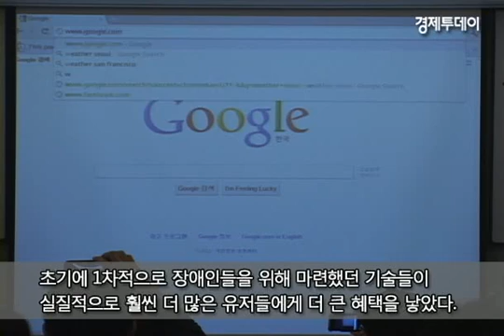구글의 웹 기술로 시각 청각 장애인도 전세계 정보 접한다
티브이 라만 박사 웹 접근성은 자유와 힘을 부여하는 것

여든 살 노인이나 열 살짜리 어린이, 신체적 장애를 지닌 사람 등, 세상 모든 이가 정보에 접근할 수 있는 웹을 구축하려 한다.

구글에서 웹 접근성 연구를 맡고 있는 티브이 라만 박사는 14일 서울 소공동 롯데호텔에서 열린 구글코리아 기자간담회에서 웹 접근성은 모든 이에게 정보에 접근하고 활용할 수 있도록 만들어, 자유와 힘을 부여한다고 강조했다

이 날 구글코리아는 일반 성인 사용자뿐만 아니라 노인과 어린이, 장애인 등 모든 이들에게 정보의 접근과 활용을 증진하는 구글의 웹 접근성 철학과 기술을 소개했다.

라만 박사는 컴퓨터와 인터넷 등 디지털화된 정보는 사람들이 정보를 교환하고 공유하는 방식을 크게 변화시켰다며 이제는 시각 및 청각 장애를 가진 이들도 웹에 있는 전세계의 정보에 접근할 수 있다고 설명했다. 즉, 신체 및 언어 제약이 있는 사람들도 웹의 정보를 그들이 파악할 수 있는 형식으로 바꾼다면 정보에 접근하고 활용할 수 있다는 것.

라만 박사는 크롬 브라우저 및 모바일 기기에서 구글의 다양한 웹 접근성 기술들을 시연하고, 이제는 디지털 정보가 언제 어디서나, 어떤 방식을 통해서도 접근 가능하다는 점을 강조했다.

구글은 구글 검색 크롬 G메일 구글 북스 구글 맵스 등에서 접근성 도구를 지원 중이다. 구글의 동영상 채널 유튜브는 청각 장애인들도 동영상을 즐길 수 있도록 캡션 기능을 지원하고 있으며, 구글 북스에 등록된 도서들은 각종 언어 및 오디오, 점자로 지원된다.

또 각종 데이터가 디지털화 되면서 인간만이 아니라 기계도 해당 정보에 접근할 수 있다. 구글 맵스에 저장된 지도 정보를 자동차가 파악해 스스로 운전하게 하는 기술 등이 그 사례다.